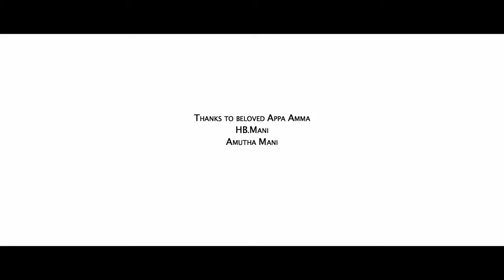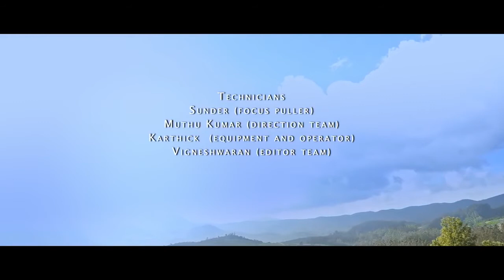Badaga Love Song latest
Interesting Badaga Love Songs latest